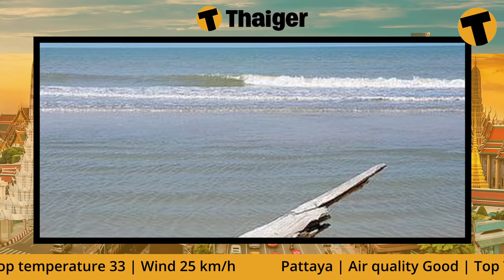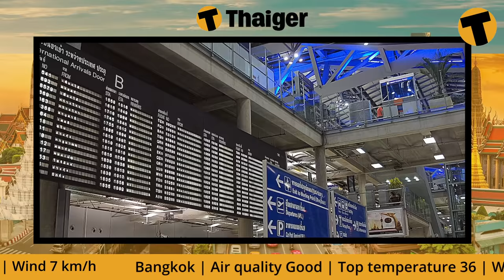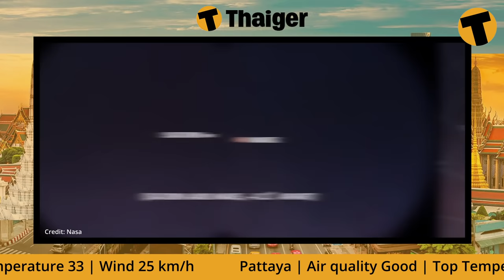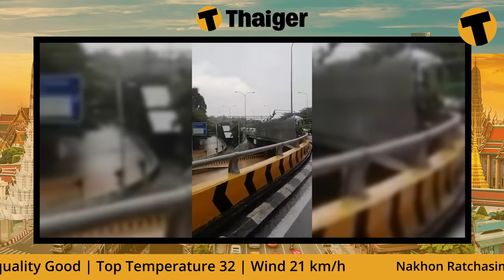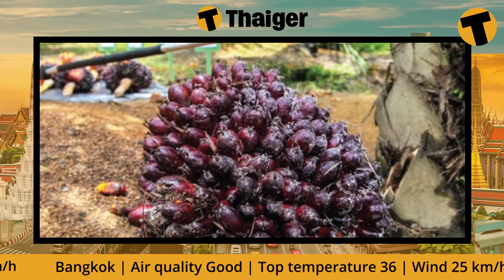Thailand News Update | Thailand tourism to increase after May 1st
Nearly a hundred Patong bar owners and staff gathered at Patong Bay Hill Resort in Phuket to protest the recent “extension” of official alcohol sales to midnight.
Panthongtae Shinawatra, the daughter of exiled former Thai PM Thaksin Shinawatra, has repeated her call for supporters to vote for the Pheu Thai Party in Thailand’s upcoming general election.
Fishermen have discovered the body of a man floating on the surface of the sea around 500 metres away from the coast in Nakhon Si Thammarat province in southern Thailand.

00:00 Intro
00:07 Patong bars demand to protest for opening hours
01:20 Pheu Thai Party Update
02:07 Body found washed up on beach in Nakkhon
02:49 Thailand Tourism expected to increase
03:45 celestial alignment for the next few days
04:49 Beijing lockdown
05:45 Floods in Malaysia
06:08 Indonesia’s palm oil Update
06:58 Statue of Freddie Mercury in South Korea